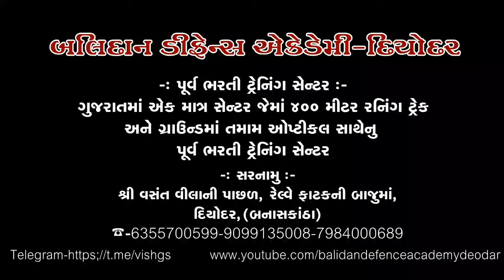॥Balidan Defense Academy Deodar ॥ 1600 મીટર ગર્લ્સ running ॥